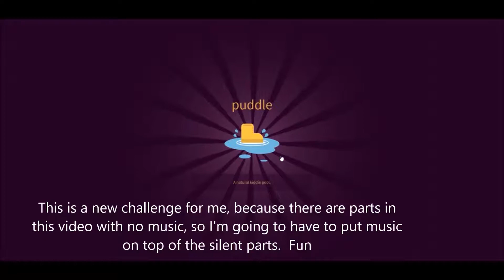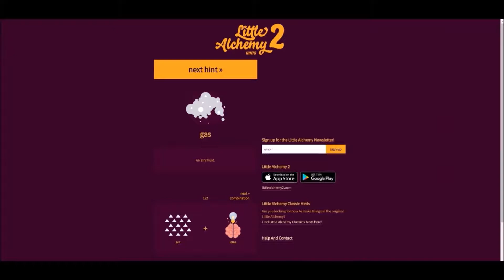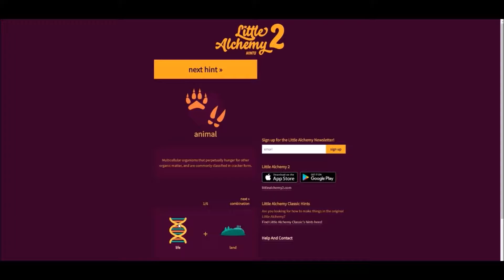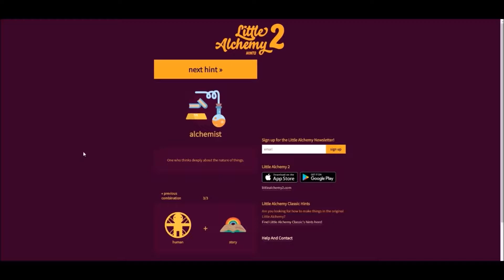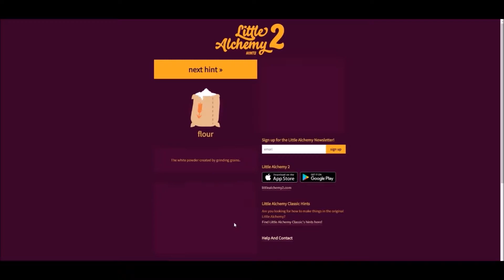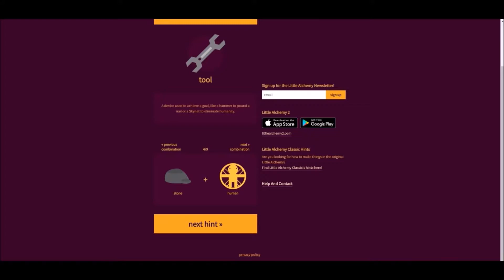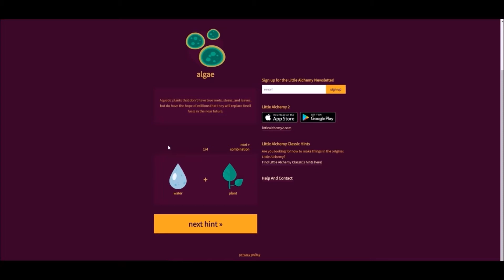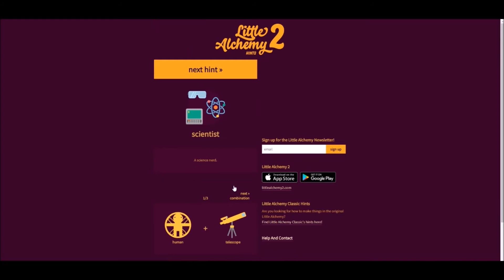SCIENCE! Sort of? | Little Alchemy 2 part 1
I used to play the first Little Alchemy game a lot on my phone.  As soon as I saw there was a sequel that I could play on my computer, I began recording, lol.
~Skye

FAQS
Enjoy my videos for some reason?  Here's some more!

Music Used in this Video:

Any songs used in game

Check out the Game here!

If you're reading this then that means you actually read the description.  Good job XD